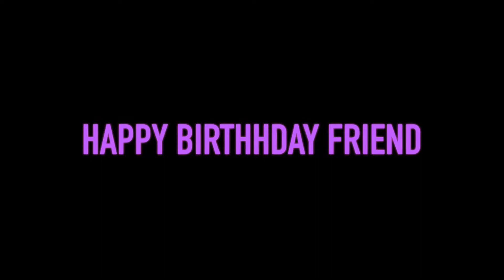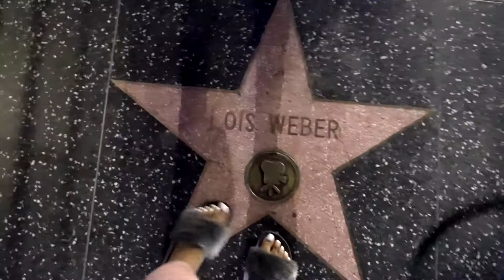SHE'S HOW OLD?!?! 😱 HAPPY BIRTHDAY EL!! 💜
it is a FavoriteFlavor Holiday!! El has turned another year older so of course we couldn't spend it in the house! First we had dinner at one of our favorite Seafood restaurants in LA, The Crabby Crab located on Van Nuys Blvd then headed to one of our favorite hookah spots, Hollywood hookah. Grab a drink and celebrate with us!!! Cheers to another year of life, success and wealth El, We love you! 👀